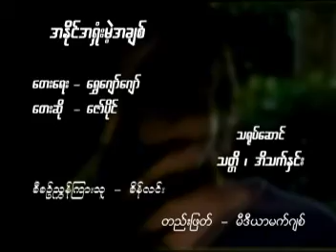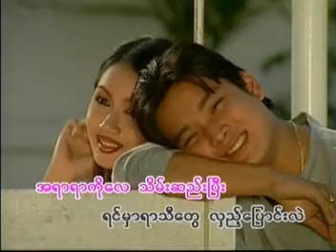အနိုင်အရှုံးမဲ့အချစ်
အနိုင်အရှုံးမဲ့အချစ် - ဇော်ပိုင်